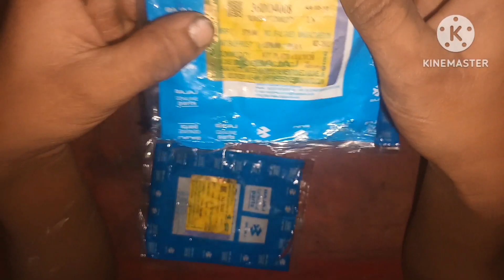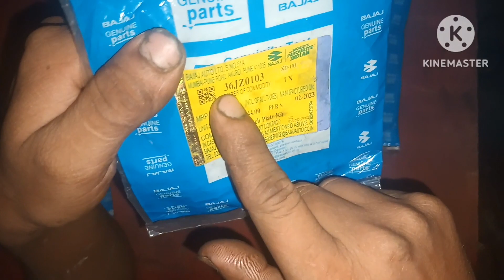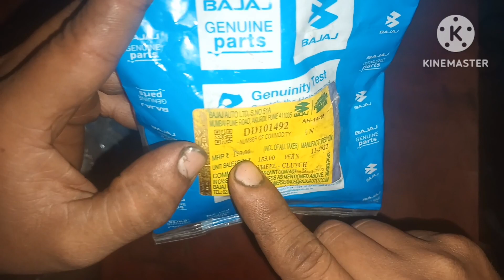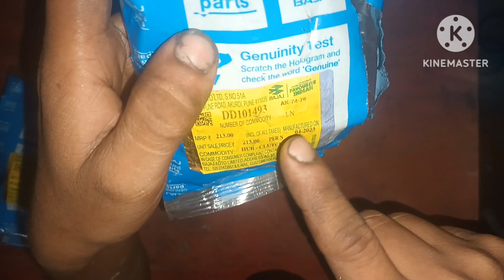Clutch plate kit price and unboxing Bajaj Platina 100cc Platina 100cc ES Discover 100cc CT-100CC ES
Clutch plate kit
price and unboxing
Bajaj Platina 100cc
 Platina 100cc ES
 Discover 100cc
CT-100CC
 CT-100CC ES
  boxer